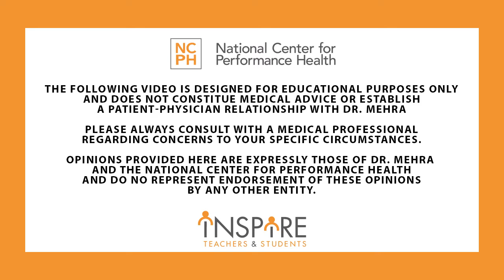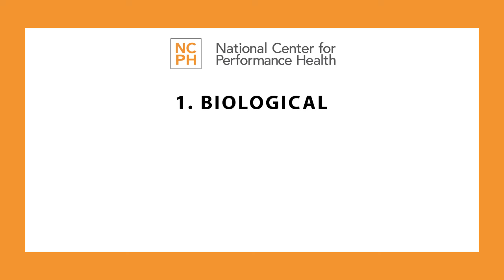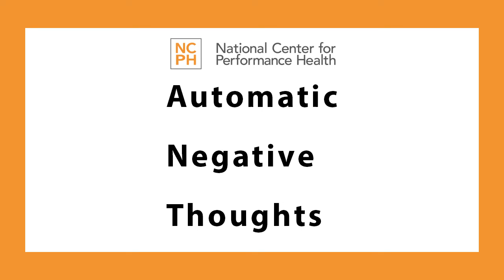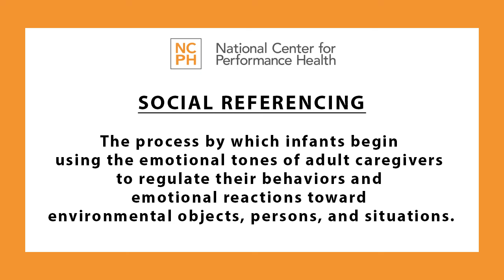COVID 19- A Parent’s Guide For An Emotional Recess for Limestone University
Listen to Dr. Rahul Mehra, the CEO of the National Center for Performance Health in which Limestone partners with for our GameChanger resource, give some simple practices to help parents, teachers, and students return to school. Learn a few "COVID Busters" that help us stay in a brain health space as we face any adversity in the world. His 30 years of working with children can help you understand the best ways we can interact with kids, students, and each other. The expertise and insight learned here are not found in many places. His sincere wish to help everyone is evident and needed more now than ever to help us stay resilient.